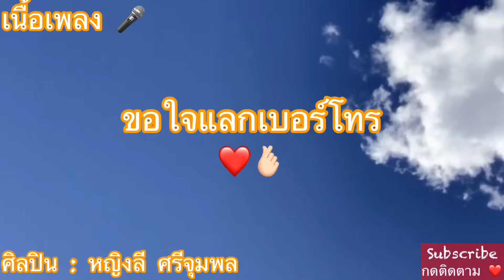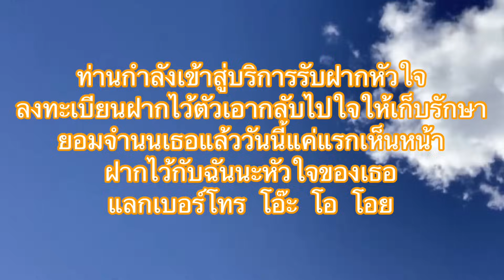[เนื้อเพลง] ขอใจแลกเบอร์โทร - หญิงลี ศรีจุมพล